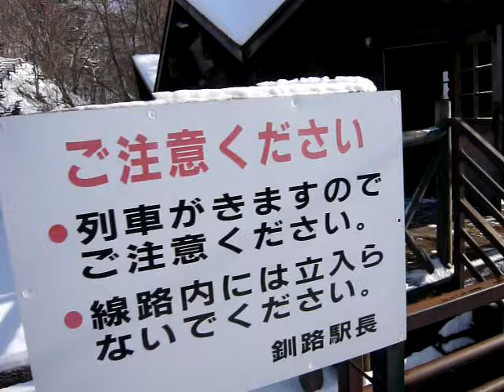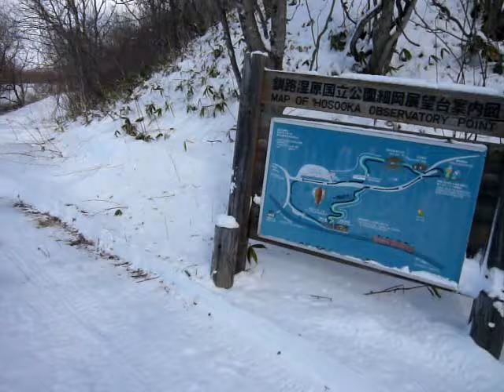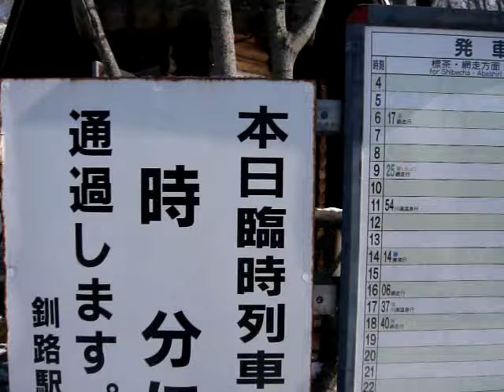冬の釧路湿原駅で列車待ちをしました。2008年1月